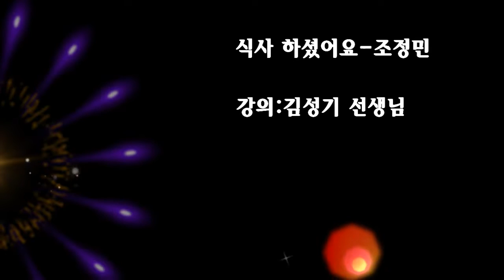김성기 노래교실..식사 하셨어요-조정민 (인천 엔타스 파티앤 웨딩)